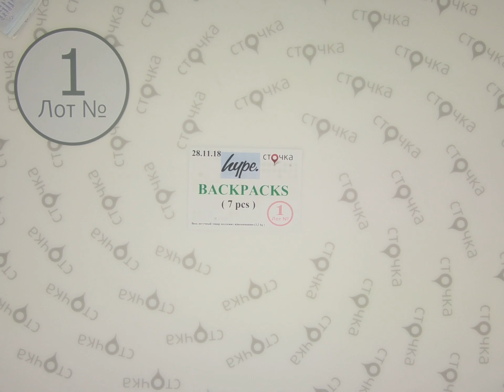hype BACKPACKS 1, сток одежда оптом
hype BACKPACKS (Лот №1)
Рюкзаки (сток)
Страна: Европа
Демисезон
Цена за мешок: 67 евро
Цена за ед.:9.57  евро
Кол-во в мешке, шт.:7